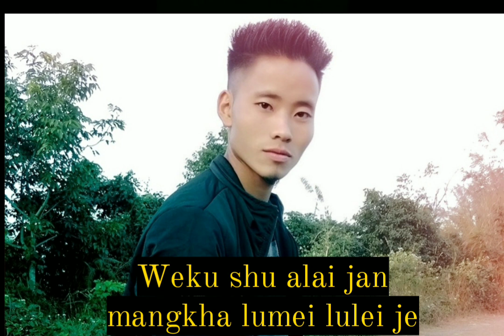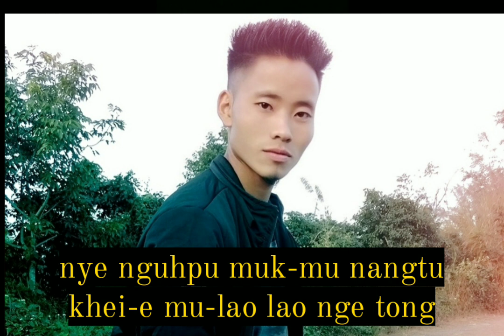Tobu Dialect Love Song ***Moba Temse Konyak***❣️❣️❣️